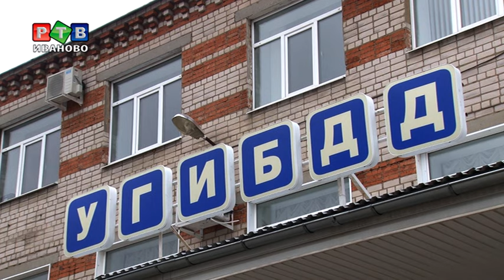Пьяные за рулем